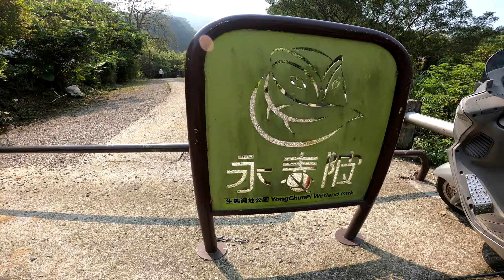四獸山永春陂濕地公園🦢重現百年風華,東區最豪華的公園最新的打卡景點 /CC字幕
今天要來去個全新的散步景點了！四獸山下的「永春陂濕地公園」

信義區第一座都會型濕地公園，恢復了原有的埤塘自然生態，
原是軍方閒置空地多年後，台北市政府決定回復過往風貌，
歷經4年打造成面積為3.98公頃、兼具歷史意義、生態復育、滯洪功能的濕地公園
串連四獸山（虎山、象山、獅山及豹山）步道系統
永春陂濕地公園代言人Q版「領角鴞」